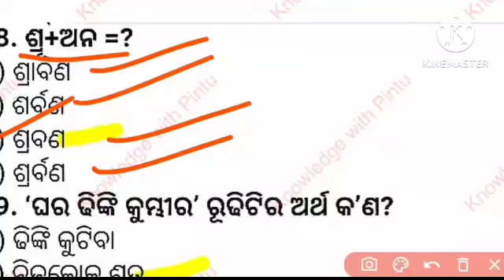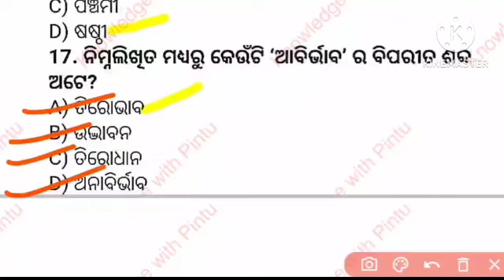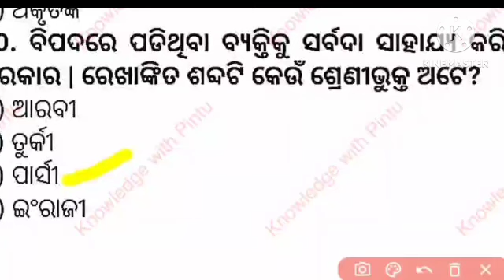OSSTET & OTET EXAM 2022//OSSTET Odia Grammar Class//Top 50 Previous Year Questions//Part-26//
OSSTET & OTET EXAM 2022//OSSTET Odia Grammar Class//Top 50 Previous Year Questions//Part-25//
OTET EXAM 2022//OTET Odia Grammar Class//Top 50 Previous Year Questions For OTET//Part-14
OTET EXAM 2022//OTET Odia Grammar Class//Top 50 Previous Year Questions For OTET//Part-13
OTET EXAM 2022//OTET Odia Grammar Class//Top 50 Previous Year Questions For OTET//Part-12
OTET EXAM 2022//OTET Odia Grammar Class//Top 50 Previous Year Questions For OTET//Part-11
OTET EXAM 2022//OTET Odia Grammar Class//Top 50 Previous Year Questions For OTET//Part-10
OTET EXAM 2022//OTET  Odia Grammar Class//Top 50 Previous Year Questions For OTET//
OTET EXAM 2022//OTET Odia Grammar Class//Top 50 Previous Year Questions For OTET//OTET Classes//
Odia grammar for osstet
osstet previous year Odia grammar question
osstet odia grammar mcq 2022
otet odia grammar previous year questions
Odia grammar mcq For OSSTET & OTET
odia grammar For OTET
CHT 3rd Phase Exam 2022
otet odia grammar
otet odia grammar class
Odia grammar class for otet
otet classes
otet paper 1 classes
otet odia grammar for arts & science
otet exam new notification
otet(2nd)notification
otet Previous year question
otet new syllabus
otet qualification
otet passing marks
otet previous year pedagogy question
otet odia grammar syllabus otet odia grammar 2022 odia grammar mcq test
otet odia grammar full coverage
otet odia grammar paper 1 2022
odia grammar for otet exam

🔎MATH BOOKS :-
📚1.Arihant Arithmatic Book-

📚4.Arihant Combo :-

🔎REASONING :-

🔎GS :-

🔎COMPUTER :-

🔎ENGLISH :-

📚1.Arihant Book-

🎯Arihant Math Book :
🎯Arihant Math Book :
🎯RS Agarwal Math Book :
🎯Kiran Math Book :
🎯Kiran Math Book :
🎯Rakesh Yadav math :
🎯Rakesh Yadav math :